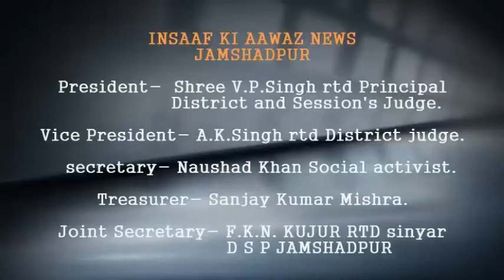सरायकेला पुलिस ने अंतरराज्यीय वाहन चोर गिरोह का किया पर्दाफास, सरगना सहित छः सदस्यों को गिरफ्तार